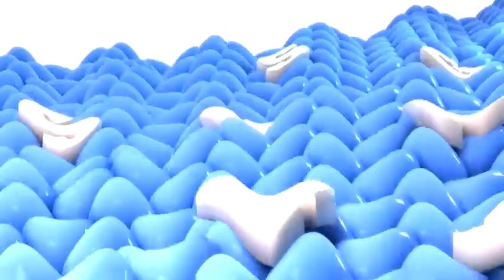Samsung Logo Balls in G-Major 15